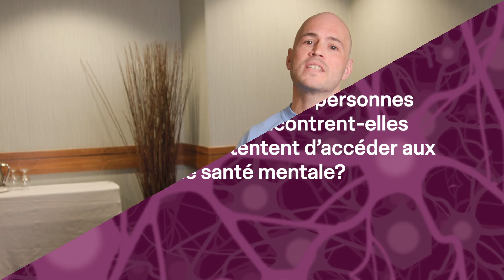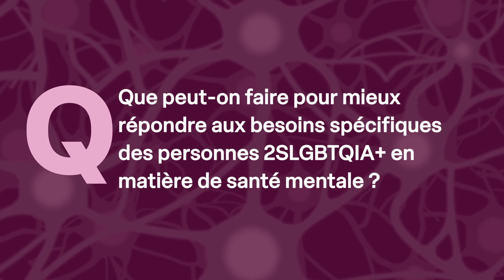Olivier Ferlatte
Olivier Ferlatte, Director of Qollab, shares how we can better respond to the mental health needs of our communities, including how we can better support queer people who use substances.

Olivier Ferlatte, directeur de Qollab, parle des façons de mieux soutenir la santé mentale de personnes de nos communautés, telles que celles qui utilisent des substances.
What makes 2S/LGBTQ+ experiences of mental health unique? In this video series, we talk to community leaders and mental health experts about factors that influence 2S/LGBTQ+ mental health, implications for service delivery, and how community members can make a difference. This project is funded by the Public Health Agency of Canada as part of the Supporting the Mental Health of Those Most Affected by COVID-19 (MH COVID) initiative.

Qu’est-ce qui rend les expériences de santé mentale si uniques chez les personnes 2S/LGBTQ+? Dans cette série vidéo, nous posons des questions à des leaders communautaires et des experts en santé mentale pour aborder les enjeux qui affectent la santé mentale des personnes 2S/LGBTQ+. Dans la série, on parle de prestation de services et comment les membres de la communauté peuvent contribuer à son amélioration. Cette ressource a été financée par l’Agence de la santé publique du Canada par le biais de l’initiative Soutenir la santé mentale des personnes les plus touchées par la COVID-19 (SM COVID). Pour en savoir plus